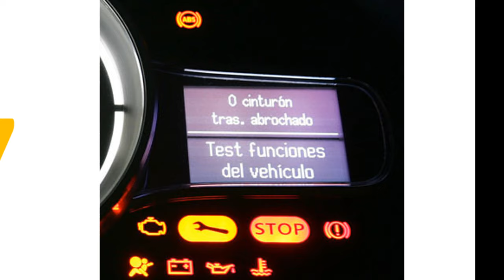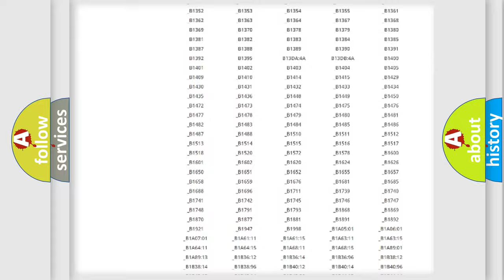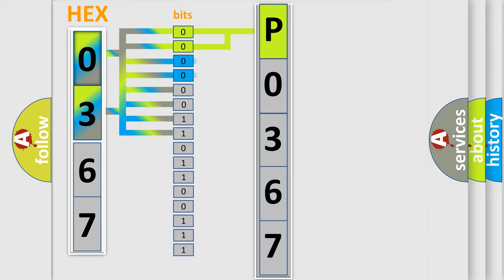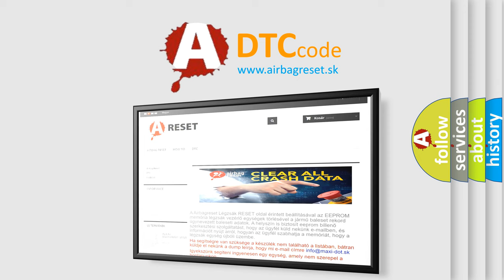DTC Saturn P0367 Short Explanation